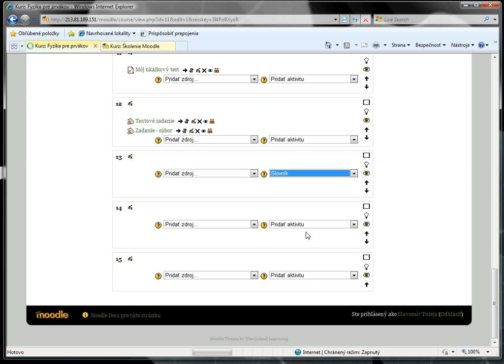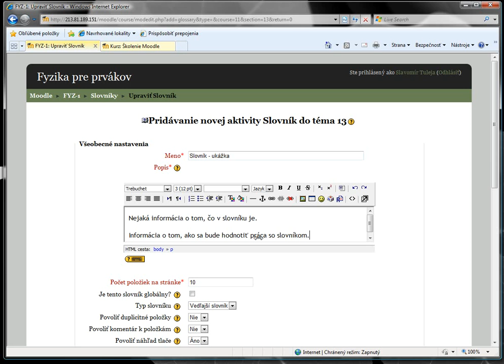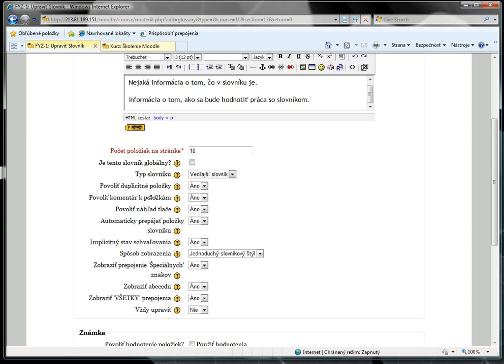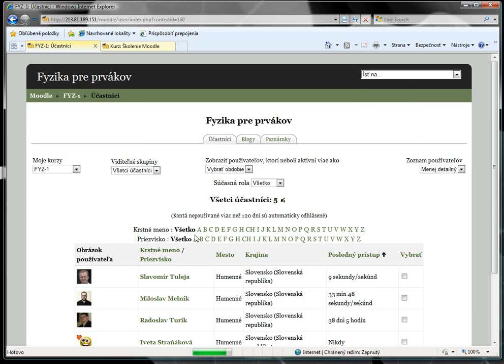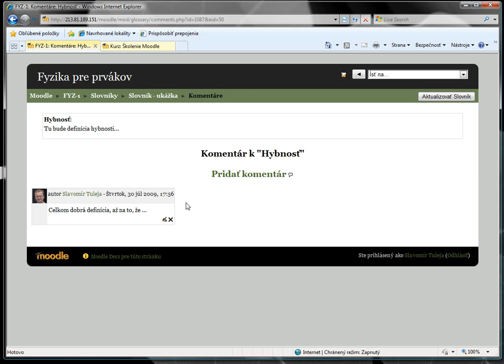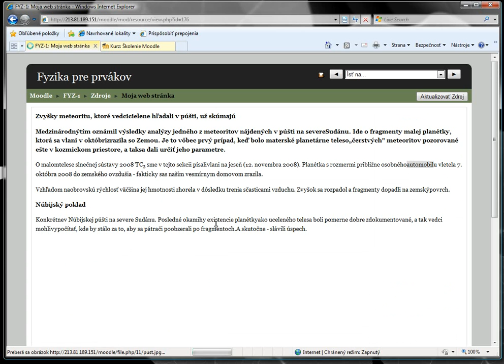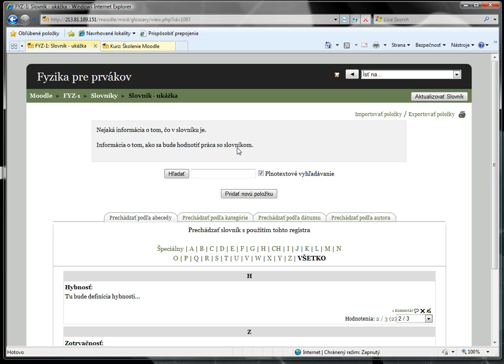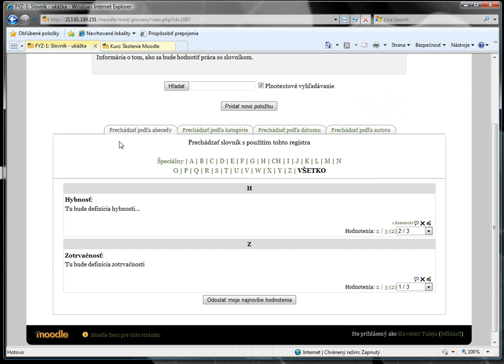6-03 Slovníky pojmov